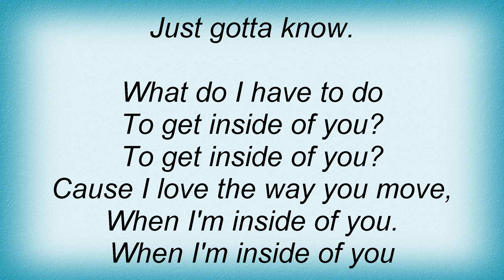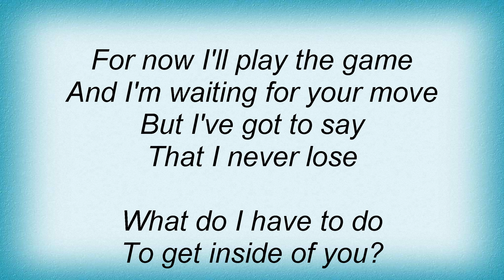Hoobastank - Inside Of You Lyrics